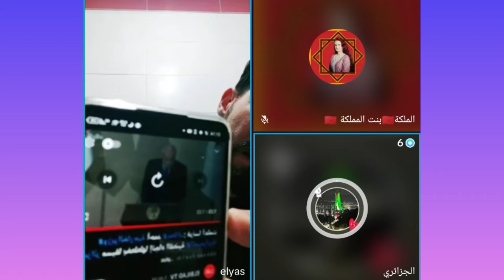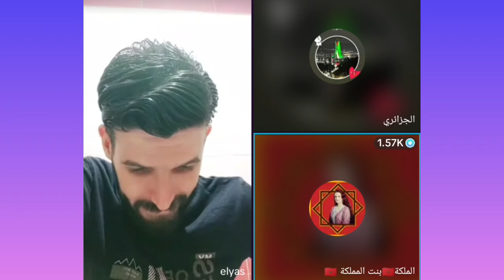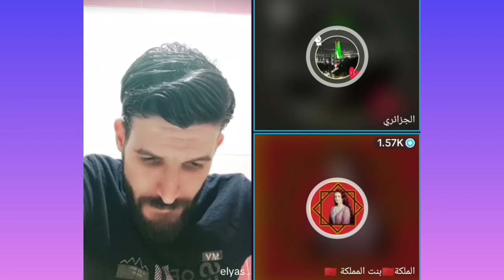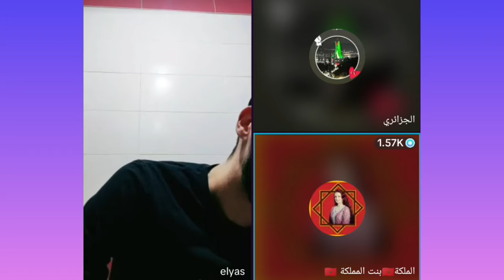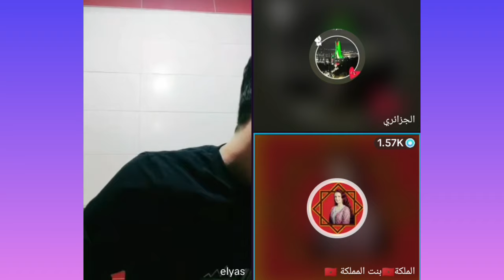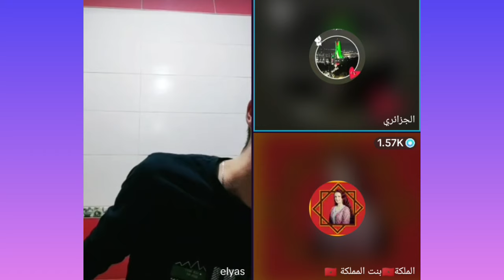"الجزائر تحت المجهر: هل سيردخ تبون لفرنسا و يثبت أن الجزائر مقاطعة فرنسية؟"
"في هذا النقاش الساخن، يتواجه إلياس من المغرب مع سي خالد من الجزائر حول مصير العلاقات الجزائرية الفرنسية. هل سيردخ الرئيس الجزائري عبد المجيد تبون لضغوط فرنسا ويعيد السفير الجزائري إلى باريس؟ أم أن الجزائر ستثبت للعالم أنها ليست مجرد مقاطعة فرنسية كما يزعم البعض؟ شاهد هذا الحوار الحاسم الذي يضع الجزائر تحت المجهر ويكشف عن حقيقة القوة الجزائرية أمام التحديات الدولية."